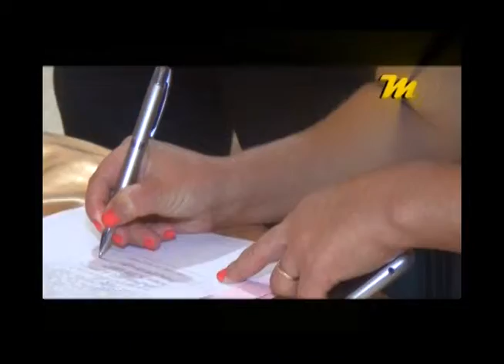Casamento Coletivo no Cariri Garden Shopping - 03.06.15